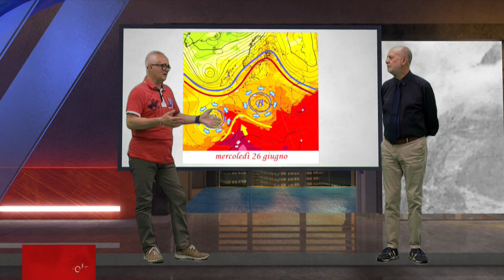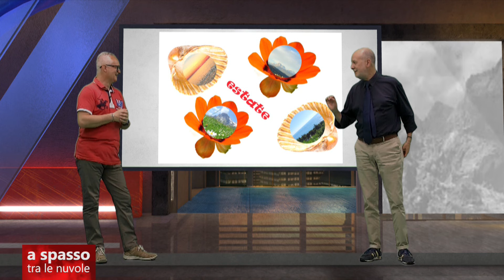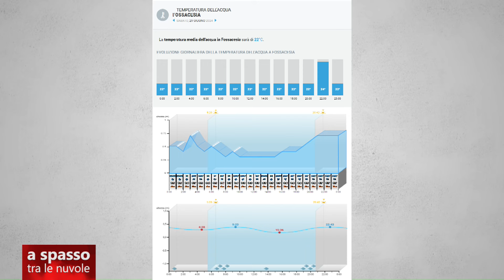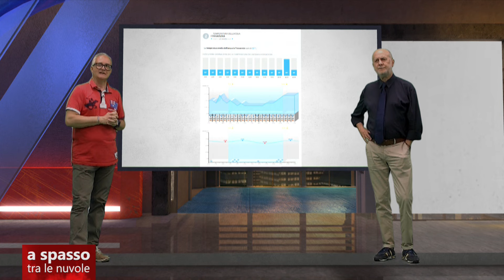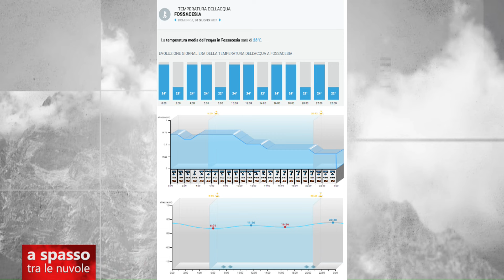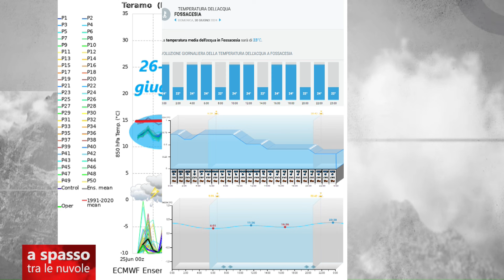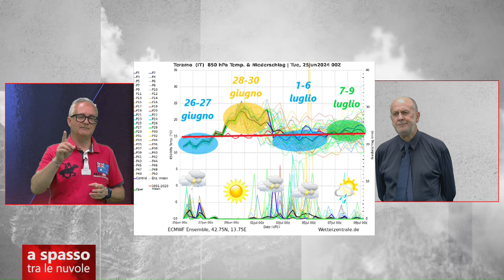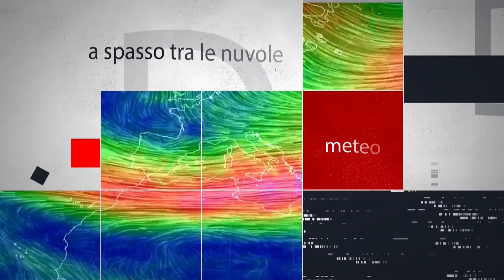A Spasso tra le Nuvole 25 giugno 2024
| SUPER J | A Spasso tra le Nuvole 25 giugno 2024

Contatti Redazione:
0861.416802